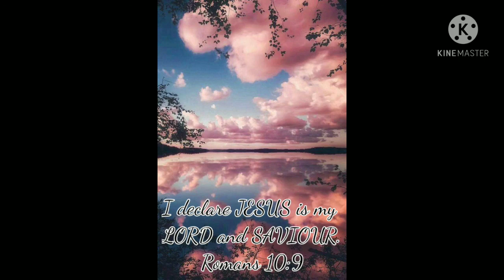WAY MAKER || INSTRUMENTAL || Jagi21vlog